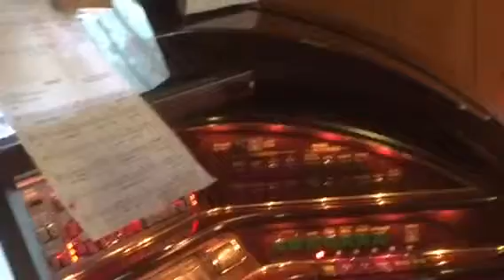Barbara French plays Moonglow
Barbara always plays with emotion and creativity. It's a joy having her in our Pittsfield MA. Class.
Richie Mitnick-instructor.